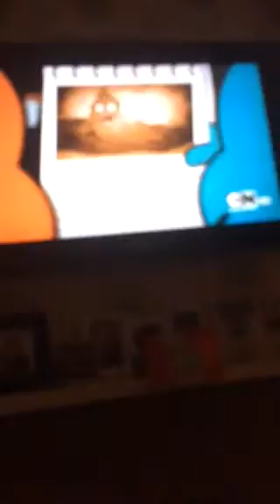The amazing world of gumball